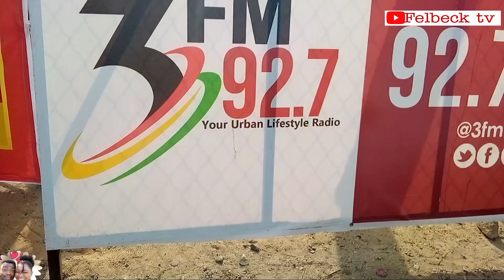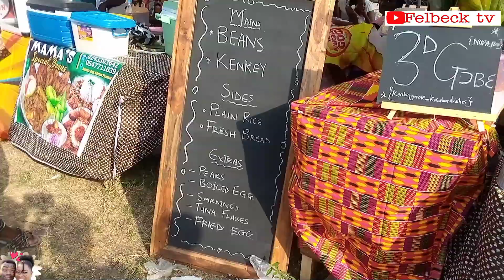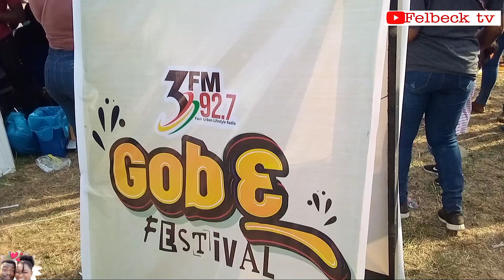3FM Gob3 Festival Was Lit : Highlights & Performances That Nigeria Can't Top!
The 3FM Gob3 Festival was lit this year! From the amazing performances to the great rap battles, this event was not to be missed! Here are some of the highlights that Nigeria can't top!

This event was truly spectacular, and we can't wait to see what next year has in store!

We love getting feedback and messages ; so kindly don't shy to drop messages and we will surely reply. also let us know if there is any topic you would ask us to talk about